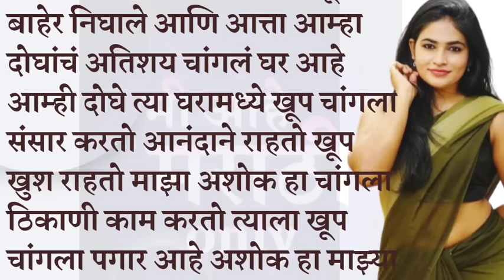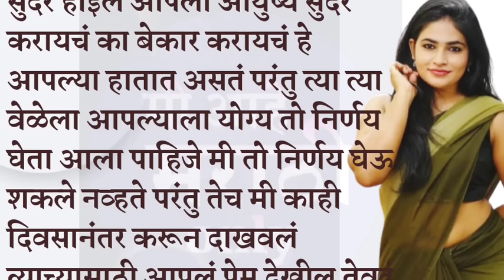मराठी स्टोरी | मराठी कथा | मराठी बोधकथा | मराठी हृदयस्पर्शी कथा l मराठी प्रेम कथा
I declared that all story animation belongs to me. Photos are taken from Google image search and using the advanced image search options. We do not mean to victimised anybody emotionally. Thank you so much Google.

 मराठी बोधकथा
मराठी विचार
मराठी कहाणी
मराठी बोधकथा
बोधकथा
मराठी प्रेरणादायी कथा
मराठी प्रेरणा कहाणी
motivational story
marathi stories
मराठी गोष्टी